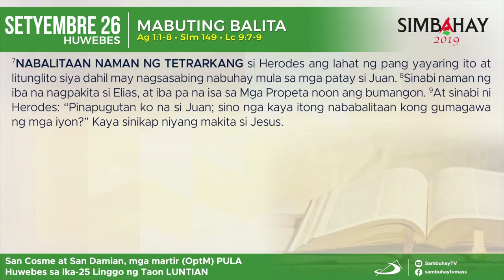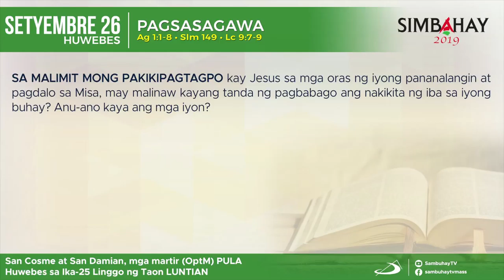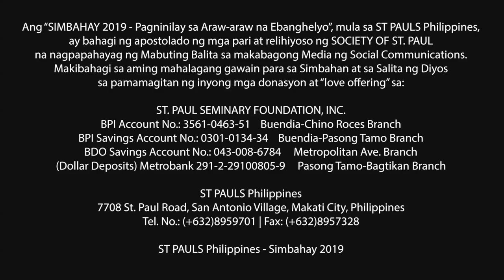Simbahay | Huwebes ng Ika-25 Linggo sa Karaniwang Panahon | Setyembre 26, 2019